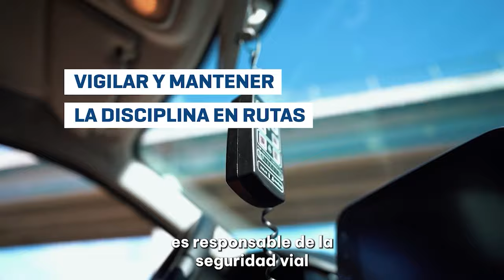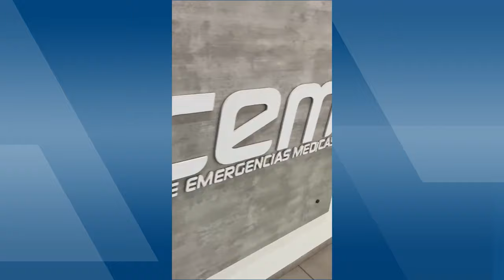NOTICIERO LA CUMBRE - 29 OCT 2024 - ROTAX FLY IN AEROCLUB LA CUMBRE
1er BLOQUE - MARTES 29 DE OCTUBRE 2024
* Gran evento en el Aero club La Cumbre: Nota con Andy Hediger de Aeroatelier La Cumbre en el "Rotax Fly In" y a Germán Muller de Rotax Argentina.
* Tragedia en Villa Gesell.